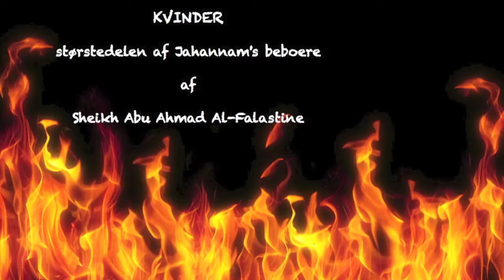Kvinder - Størstedelen af Jahannam | Del 1 | Sheikh Abu Ahmad Al-Falastine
DEL 1 # af serien ''Kvinder - Størstedelen af Jahannam's beboere'' af Sheikh Abu Ahmad Al Al Falastine.